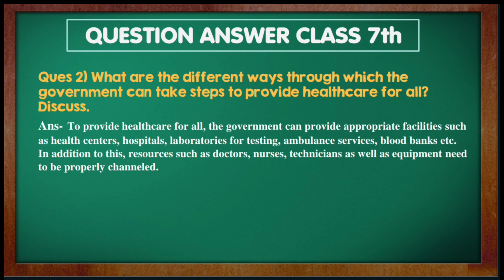role of the government in health class 7 questions and answers | class 7 civics chapter 2 question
Team All In One Mix.